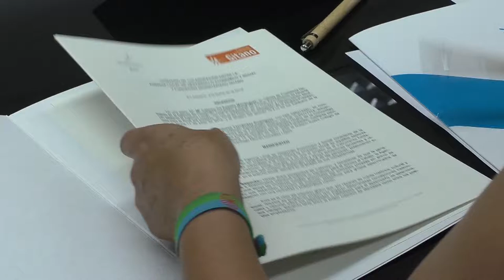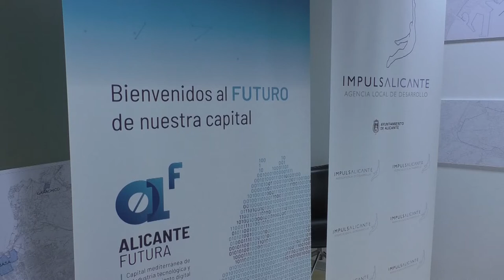Impulsalicante renueva la colaboración con Secretariado Gitano, APSA y Cruz Roja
La entidad municipal destina 36.000 euros a fomentar los programas de formación e inserción laboral que desarrollan estas organizaciones dirigidos a los más desfavorecidos.

Este convenio servirá para dar una oportunidad laboral a las personas con discapacidad psíquica, romper barreras con la población gitana y a fomentar la inserción laboral de mujeres en situación de riesgo.